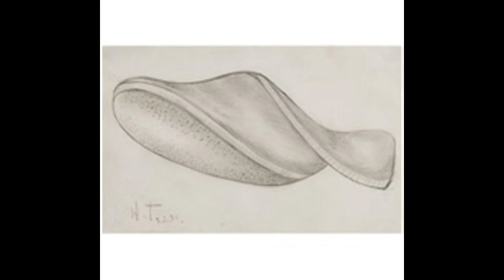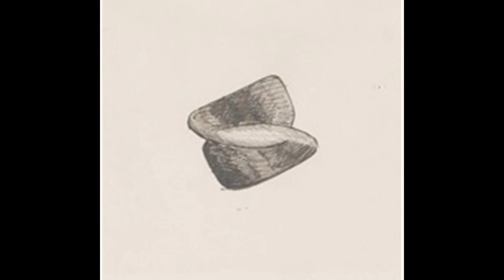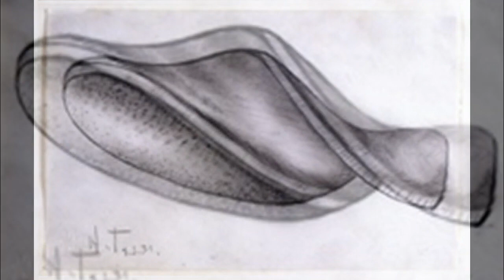藝苑掇英 Naum Neemia Pevsne 瑙姆·尼米亞·佩夫斯納 Naum Gabo 瑙姆·加博 (1890-1977) Constructivism Kinetic art Russian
Naum Gabo (Naum Neemia Pevsnewas) a Russian sculptor involved in the Constructivist movement alongside Vladimir Tatlin. Employing materials such as glass, celluloid, plastic, stone, and metal, Gabo produced sculptures which sought to redefine traditional views on form and space. “Art is not concerned with the meditation about what is and how it came to be. That is a task for knowledge,” he once reflected. “Knowledge is born of the desire to know, art derives from the necessity to communicate and to announce.” Born Naum Borisovich Pevzner on August 5, 1890 in Bryansk, Russia, the artist studied medicine, art history, and philosophy at the University of Munich. Gabo changed his given last name early in his career to distinguish himself from his brother, the painter Antoine Pevsner. During World War I, Gabo took refuge in the city of Oslo for a number of years, returning to Russia only after the war had ceased. In Moscow, he became involved with Constructivism, producing works such as Head No. 2 (1916). However, Gabo’s interest in formal exploration were largely outside the political agenda of the newly formed Bolshevik state. Disillusioned by Moscow, Gabo moved to Berlin in 1922, lecturing at the Bauhaus and meeting a number of avant-garde artists including Kurt Schwitters. Due to the rise of the Nazi Regime in Germany, the artist moved first to Paris, then England, before settling in the United States in 1946. He died on August 23, 1977 in Waterbury, CT. Today, Gabo’s works are held in the collections of the Tate Gallery in London, The Museum of Modern Art in New York, and the National Gallery of Art in Washington, D.C., among others.
Naum Gabo (瑙姆·尼米亞·佩夫斯納)是一位俄羅斯雕塑家，與Vladimir Tatlin一起參與了建構主義運動。 Gabo採用玻璃，賽璐珞，塑料，石頭和金屬等材料製作雕塑，旨在重新定義傳統的形式和空間觀。 “藝術並不關心對它是什麼以及如何形成的冥想。這是知識的任務，“他曾經反映過。 “知識源於對知識的渴望，藝術源於溝通和宣傳的必要性。”1890年8月5日出生於俄羅斯布良斯克的Naum Borisovich Pevzner，藝術家在大學學習醫學，藝術史和哲學。慕尼黑。 Gabo在他的職業生涯早期改變了他的姓氏，以區別於他的兄弟，畫家Antoine Pevsner。在第一次世界大戰期間，Gabo在奧斯陸市避難了數年，只有在戰爭停止後才返回俄羅斯。在莫斯科，他參與了建構主義，製作了諸如2號頭（1916年）等作品。然而，Gabo對正式探索的興趣基本上不在新成立的布爾什維克國家的政治議程之內。對於莫斯科的幻滅，Gabo於1922年搬到柏林，在包豪斯講學，並與包括Kurt Schwitters在內的一些前衛藝術家見面。由於德國納粹政權的興起，藝術家首先移居巴黎，然後移居英國，然後於1946年定居美國。他於1977年8月23日在康涅狄格州沃特伯里去世。今天，Gabo的作品被收藏在倫敦泰特美術館，紐約現代藝術博物館和華盛頓特區的國家美術館等館藏中。